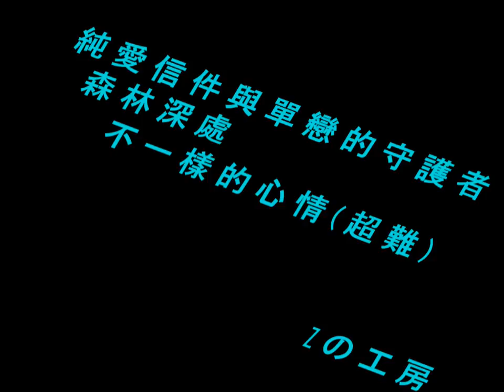梅露可物語 純愛信件與單戀的守護者 森林深處 不一樣的心情(超難)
純愛信件與單戀的守護者
城郊森林任務達到30%・60%可獲得「妄為的利刃 西里亞(★★)」，達到100%可獲得「覺醒之書・水(★★)」
森林深處任務達到60%可獲得「思念守護者 庫恩(★★★)」、100%可獲得「覺醒之書・暗(★★★)」。
此外，還有機會獲得台版嶄新王寵「席弗普迪斯(★★★★)」喔。
活動到7/31(五) 14:59為止，與梅露可享受夏天的戀愛物語吧。